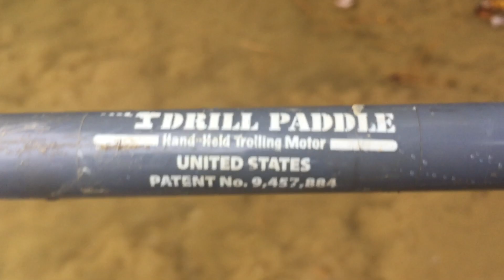Drill Paddle Review /Making Catfish Noodling holes in TheAlabamaKeys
Can the drill paddle stand up to Goat 😏
Uncle Goat and his doggies decided to work harder instead of smarter, lol, but then they got out the drill paddle and used it to make catfish noodling holes for the catfish to nest in. This is uncle goats oversized water garden/koi pond that is truly GOAT.